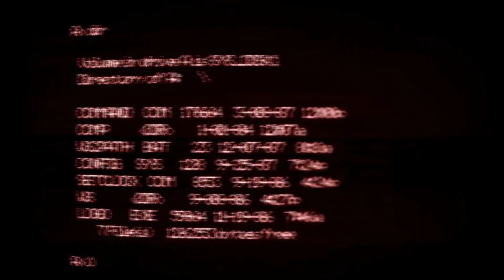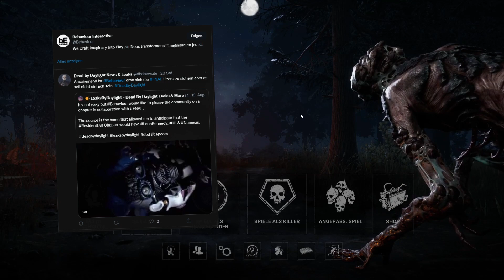Dead By Daylight | Bad Stranger Things News [German]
|   ► Hallo und Herzlich willkommen zu einem neuen Video zu
|        Dead By Daylight und heute spielen wir 2 Runden Killer aber
|        mit einer Traurigen Nachricht
|                     🔪      Also ich hoffe es wird euch gefallen      🔪
|   👉  Wenn es euch gefallen hat lasst doch ein Like da !